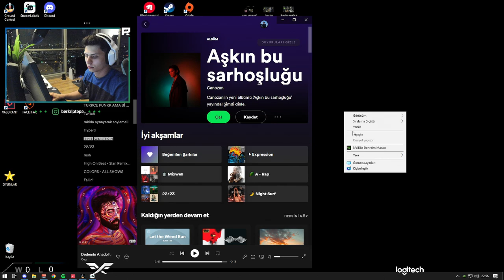Berk Rip Tepe - Ömrümden Ömür Gitti ! ( Valorant Türkçe )